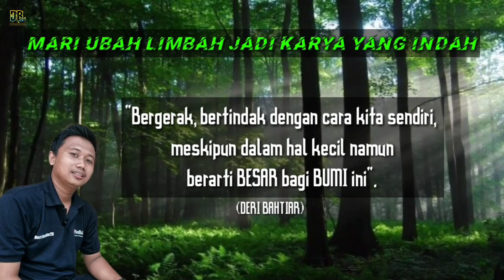MODAL GALON BEKAS⁉️ MEMBUAT POT BONSAI RELIEF AVATAR UNIK‼️diy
Waw kerennn‼️Siapa sangka pot bonsai relief seunik ini terbuat dari galon bekas,POT BONSAI dibuat seperti melayang dan pupuler di kalangan pebonsai dengan sebuatan pot bonsai avatar..Tehnik pembuatan pot bonsai dengan memanfaatkan galon bekas sebagai rangkanya dan di kombinasikan dengan kain bekas,besi bekas lalu di balut dengan adonan semen dan pasir namun hasilnya sangat istimewa..Penasaran seperti apa proses pembuatannya,simak proses pembuatannya dan jangan di skip agar kalian tidak gagal paham..